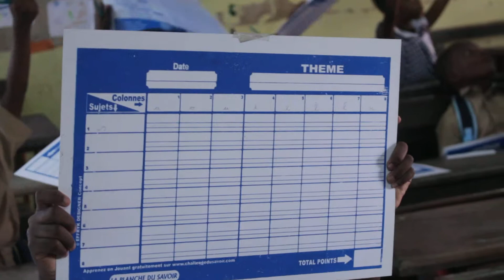Le challenge du savoir au CP1 avec la planche du savoir (EPC St Jean Bosco)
Jeu éducatif universel (Culture générale - Matières disciplinaires - culture entrepreneuriale)